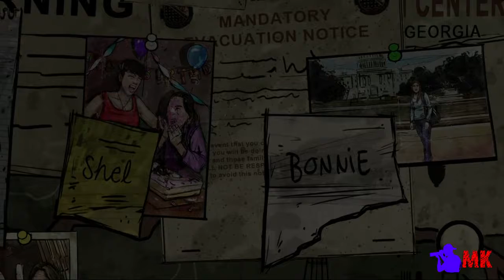THE WALKING DEAD: SEASON ONE PC GAMEPLAY | SPECIAL EPISODE: 400 DAYS | MK Gamers